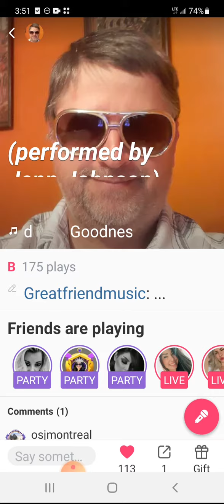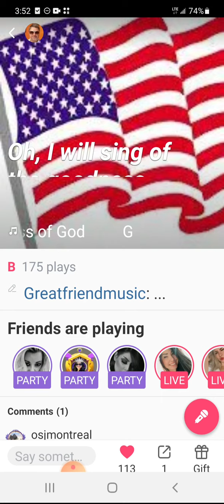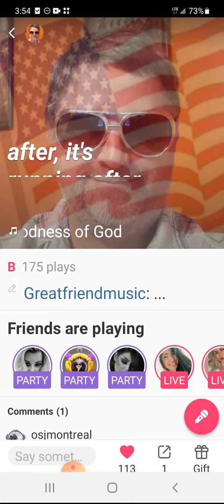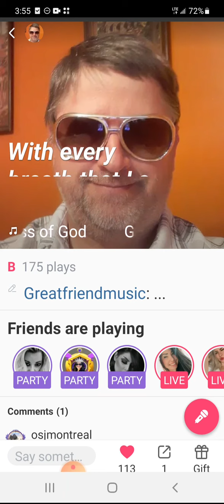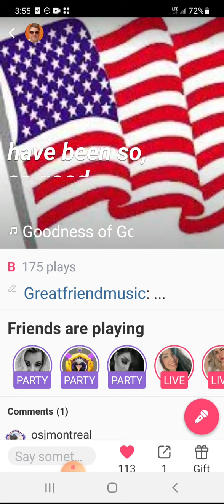🇺🇲Goodness of God🇺🇲